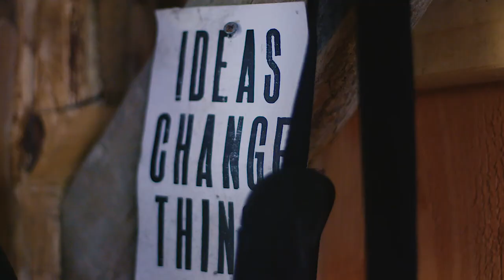Ziggy Alberts Music Tour - UK & Ireland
Music Tour's can be loads of fun and loads of hard work, in this episode we travel to Norway and make the most of the beautiful scenery, snow and surf while having some time off. Thanks to Ziggy Alberts and the crew for all the fun times.

Song ~ 1875 by Workout Club

MY GEAR KIT :
Sony PXW-FS7
Sony A7i